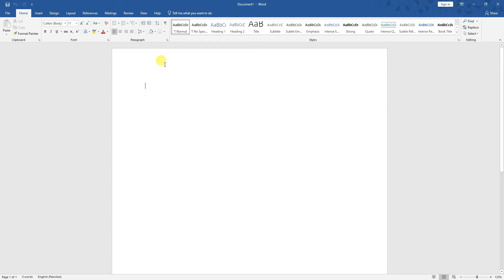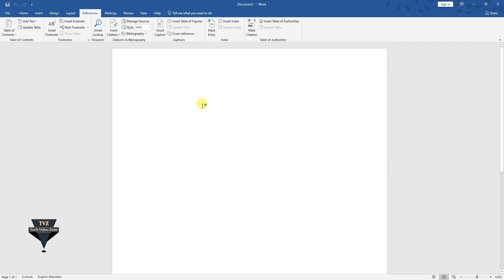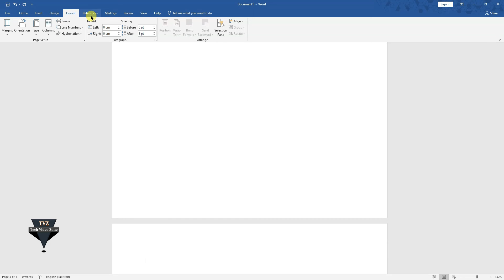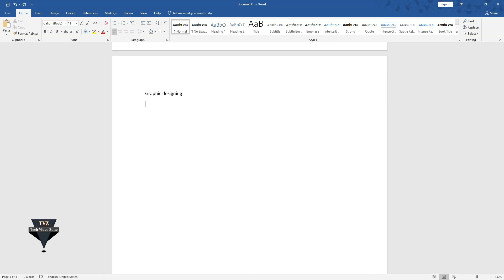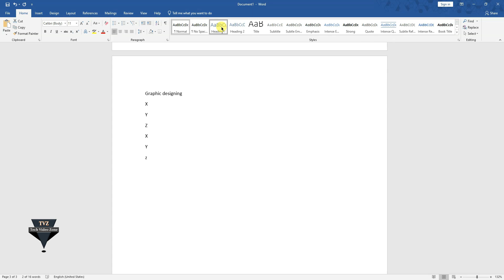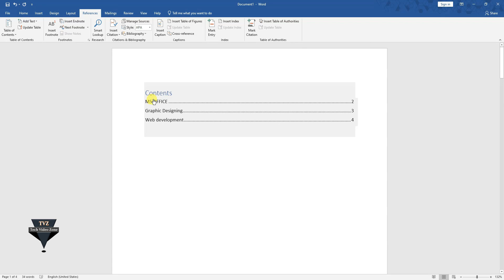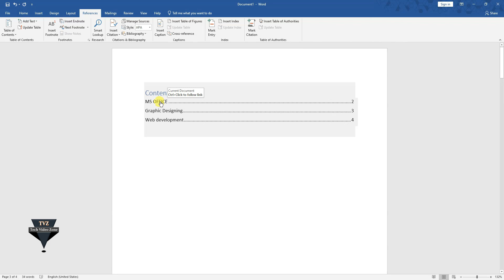MS Word Complete Course | Part 7 | MS word tutorial | Microsoft word | References Tab | Hindi-Urdu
Hello friends! aaj ki is video me mein ap ko ms word kay full course me References  tab seekhanay ja raha hoo.video ko pura dekhay takay apko har ak step ki smajh a sakay.
In this video we’ll walk you through:
1-Ms word step by step in urdu
2-word 2019 tips in urdu
3-ms word full course
4-All lectures about ms word
5-Ms word full lectures in hindi
6-Ms word full course
7-Ms word full course in urdu
8-Word all lectures in urdu
9-MS word 2019 professional pro plus in urdu
10- Home Tab in Microsoft Word
11-Insert Tab in Microsoft Word
13-Design Tab in Microsoft Word
14-Page Layout Tab in Microsoft Word
15-References Tab in Microsoft Word
16-Review Tab in Microsoft Word
17-View Tab in Microsoft Word
18-How to Create Letter and Mailings in Ms-Word
19-Macros in MS-WORD
20- Protection in Ms-Word

Our channel is about (Tech videos and Learning Courses). We cover lots of cool stuff such as (Computer Software, Useful Websites etc.), (Mobile reviews and Unboxings) and (Learning Courses such as MS OFFICE, Graphic Designing, Web Development, and many other)